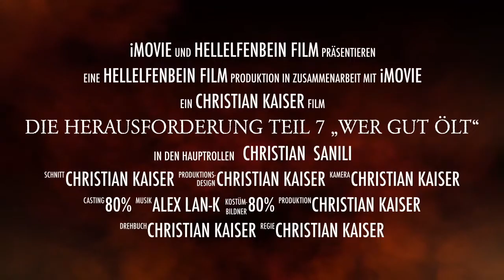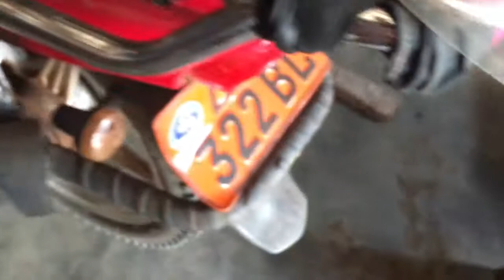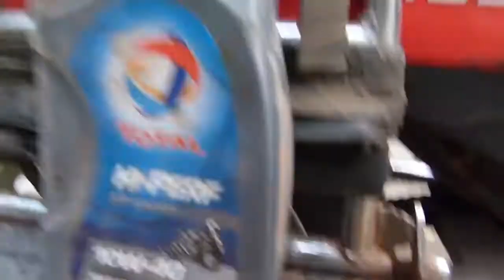Die Herausforderung Teil 7 "Wer gut ÖLT"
Tausende von Kilometern mit einem chinesischen Motorrad zurückzulegen ohne Reparatur und Pannen, das geht. nicht.
Wartung und Pflege halten die Probleme gering und teuer wird es nur, wenn man ein Motorrad benutzt welches in Zentralafrika nicht üblich ist.
Die Rede ist hier von BMW, Suzuki und Co.